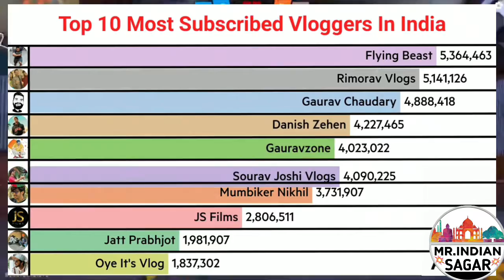Sourav Joshi Vlogs Life Story | Sourav Joshi HISTORY | Lifestyle | Biography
👉👉  IMPORTANT  INFORMATION

Voice Over - By Me (Mr.Indian Sagar )
Video Credit 👇